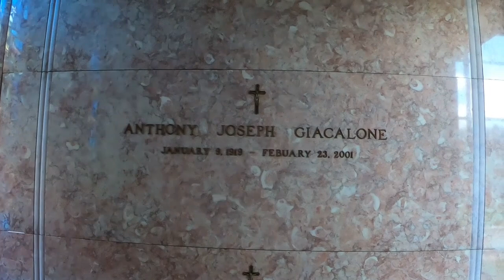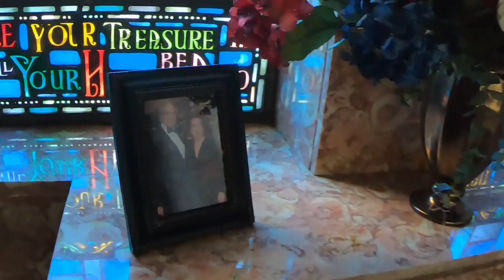Mafia Grave of Anthony "Tony Jack" Giacalone. Detroit mobster.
The Famous Grave of Anothy Giacalone, the famous mobster from Detroit, MI. Accredited with being the architect of the Jimmy Hoffa disappearance. His Associates included, Black Jack Tocco, Frank Nitty, and Detroit's infamous Murder Row.